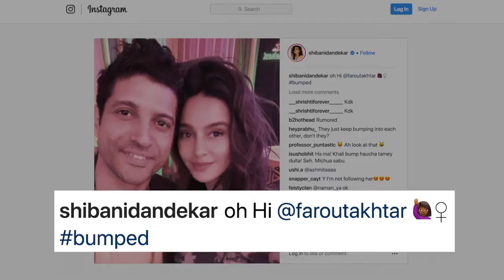Farhan Akhtar calls his rumoured girlfriend Shibani ,'sunshine'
Although Actor- Director Farhan Akhtar have not admitted his relationship with Shibani Dandekar, who he met on the sets of 2015 reality show 'I Can Do That' , has recently posted a picture of Shibani Dandekar on Instagram but what caught our attention was the caption, had us all excited.